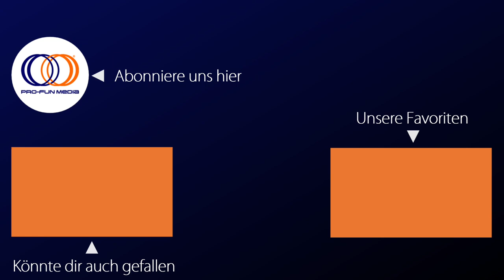7 MINUTEN - Offizieller deutscher Trailer (OmU)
Ein Film von Ricky Mastro.

Erhältlich auf DVD & digital. Mehr Infos

Als der 55-jährige Polizist Jean seinen Sohn Maxime und dessen Freund Kevin tot in einem Hotelzimmer auffindet, bricht für ihn die Welt zusammen. Zu Trauer und Hilflosigkeit stellen sich bald unzähligen Fragen, als Jean der Autopsie-Bericht vorgelegt wird. Maxime starb 7 Minuten nach seinem Liebhaber an einer Überdosis GHB. Was ist in diesen 7 Minuten passiert? Hätten die Jungs noch gerettet werden können? Warum hat Maxime keine Hilfe gerufen?

In der Hoffnung, Antworten auf seine Fragen zu finden, zieht es Jean schließlich in den Stammclub seines Sohnes: Das BISOU. Unter dem Deckmantel einer falschen Identität stellt er dort Nachforschungen an und lernt dabei einen Freund seines Sohnes, den schönen Fabien, kennen.

Fabien fühlt sich wie magisch zu Jean hingezogen, und je mehr Zeit die Beiden miteinander verbringen, desto weniger kann sich Jean Fabiens Anziehungskraft entziehen. Und ehe er sich‘s versieht, wächst in Jean der Wunsch, tiefer in die Welt seines Sohnes einzutauchen...

Spielfilm, Drama, gay, metro
Produktionsland: Frankreich, Italien

Darsteller: Antoine Herbez, Clément Naline, Valentin Malguy, Paul Arvenne, Cedrick Spinassou, Robin Larroque, Valérie Prudent, Yohan Levy, Sylvain Jouret

Label/Studio: PRO-FUN MEDIA